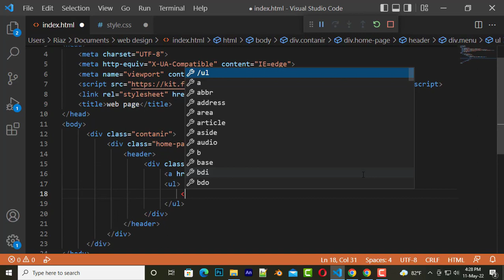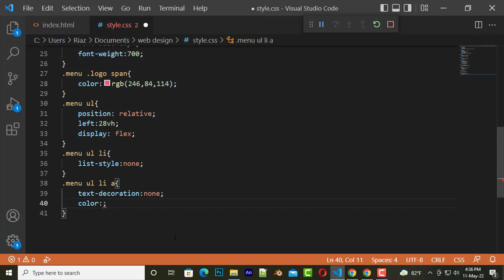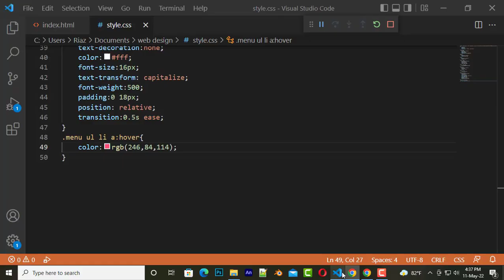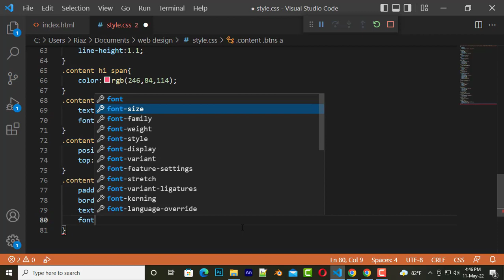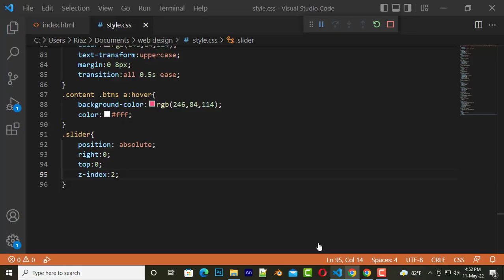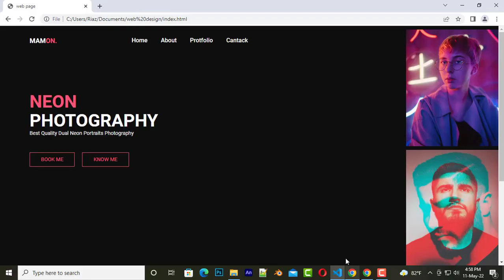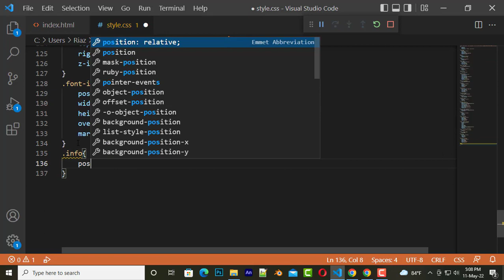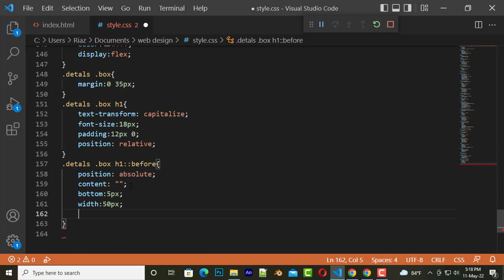How To Make Website Using HTML And CSS | Website Design With HTML And CSS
Learn How To Make A Website Using HTML And CSS | Website Design With HTML And CSS | Website Design Tutorial